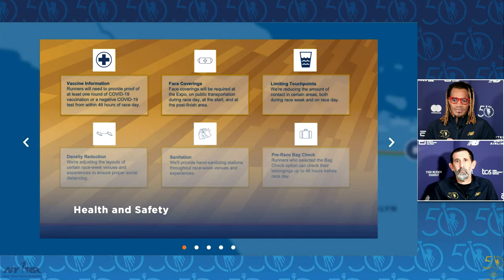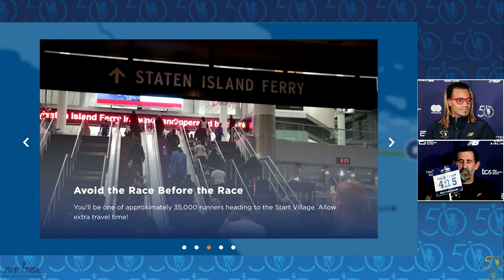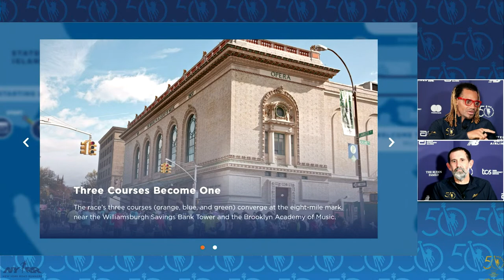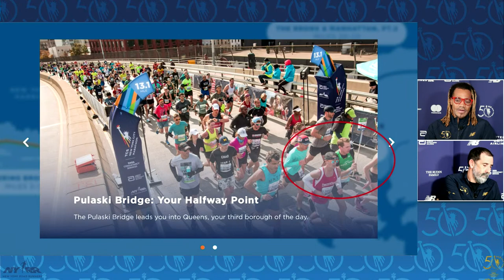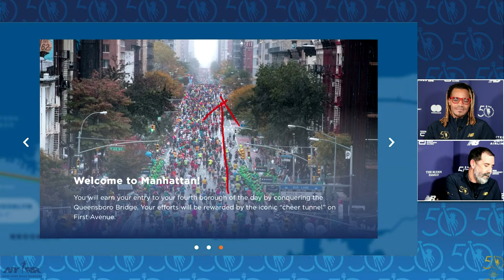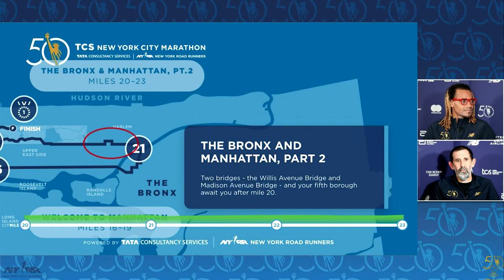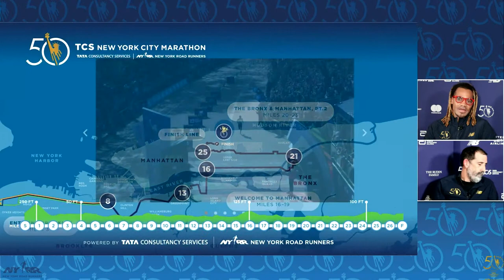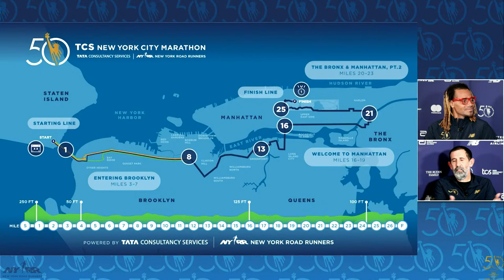TCS New York City Marathon Course Strategy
Getting ready to run the 2021 TCS New York City Marathon? Join NYRR coaches for information about race week health and safety protocols, race day logistics, and tips and tactics to successfully complete the 26.2 mile course.

As always, leave all your TCS New York City Marathon questions in the comment section below.